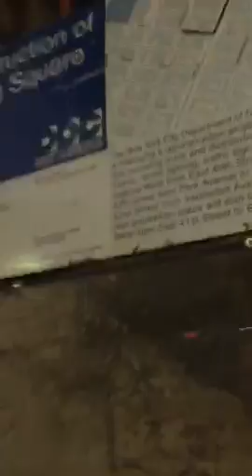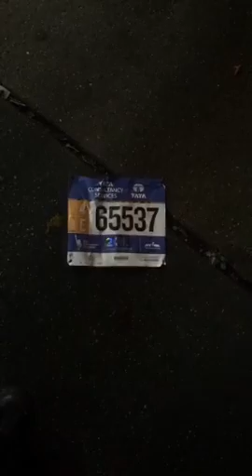Jane Daisy NYC GrandCentralStation walk ParkAvenue golive @periscopetv 2018